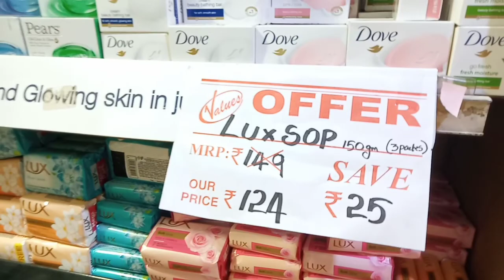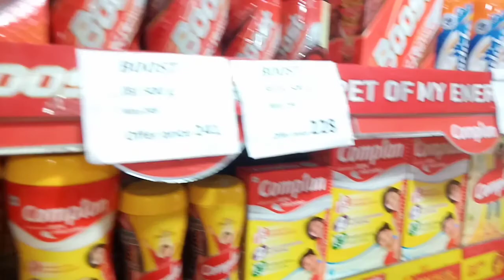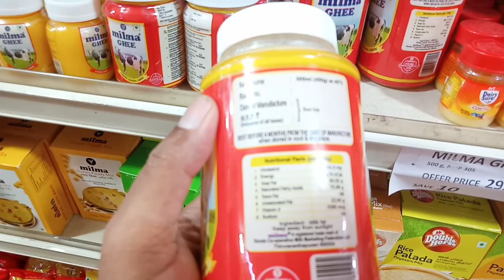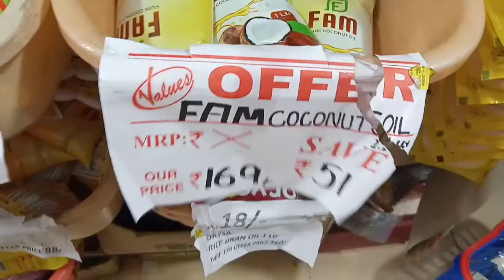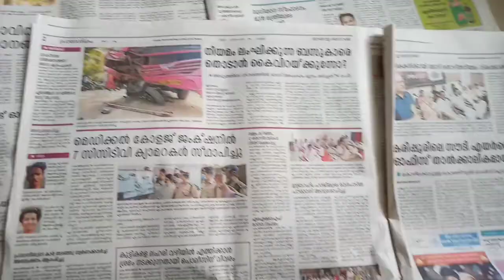A small shopping and a BIG accident